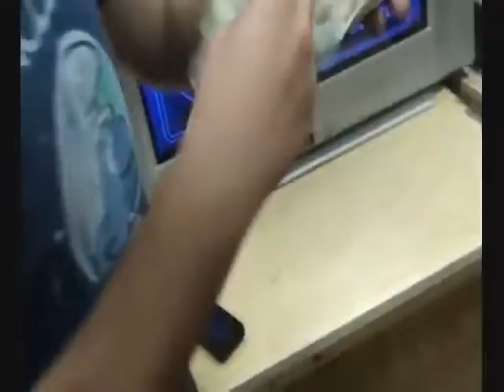2010-12-07 Revival of Melee 3 - The Madness Begins pay per view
alot of sidebets were taken right before grand finals of rom 3 11/21/10